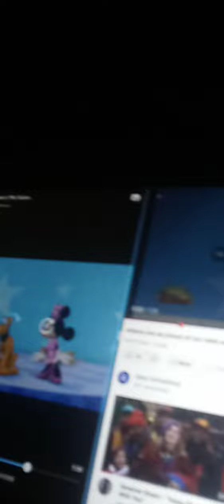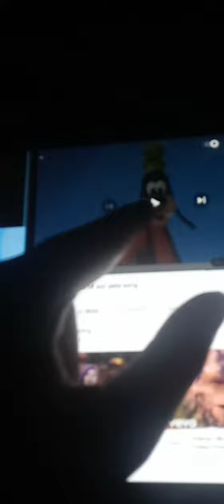September 2, 2023